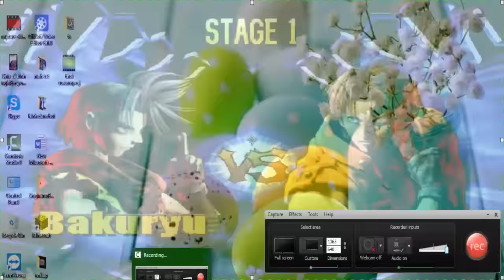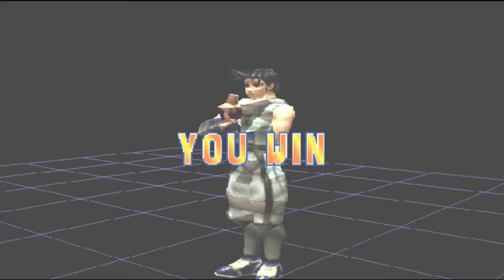Bloody roar 2: Phá đảo ShenLong bằng Bakuryu độ khó cao nhất